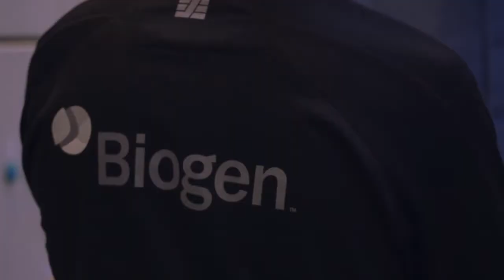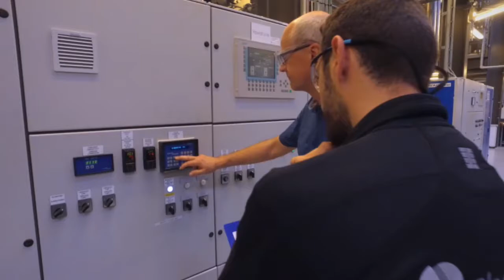Just S., Maintenance/Engineering, working on energy efficiency at Biogen’s Hillerod facilities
Just, along with his colleagues, have implemented a robust system of collecting/analyzing data of energy and water usage and have seen a significant increase in energy efficiency.